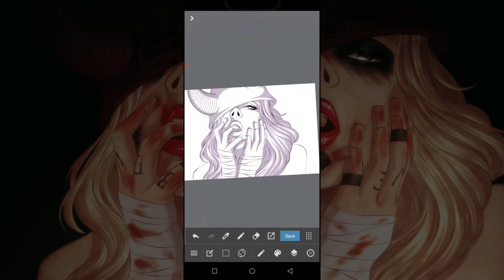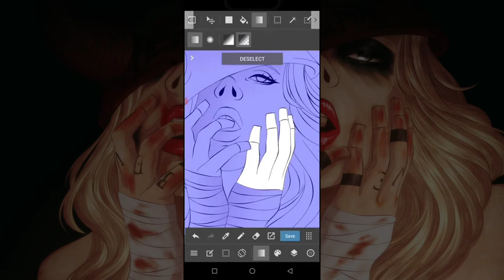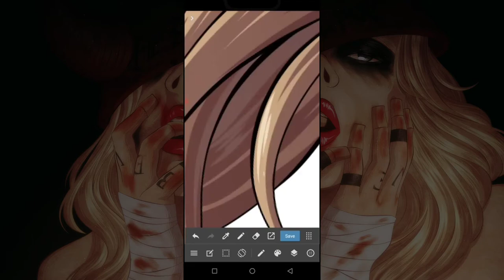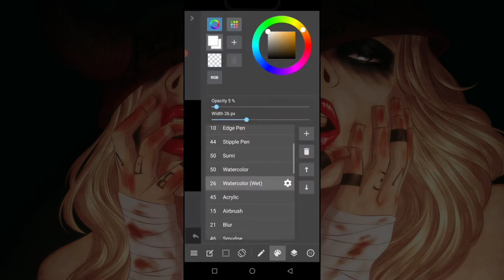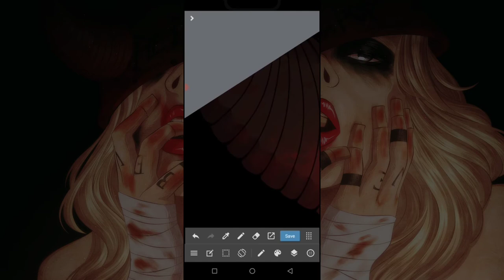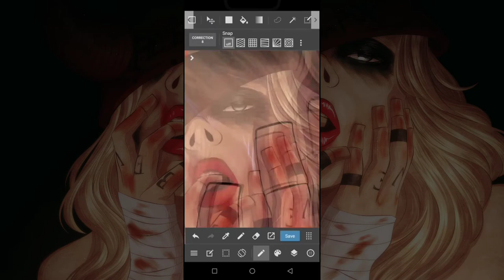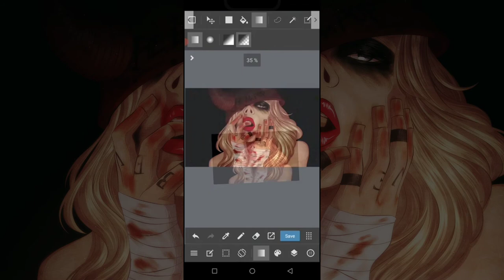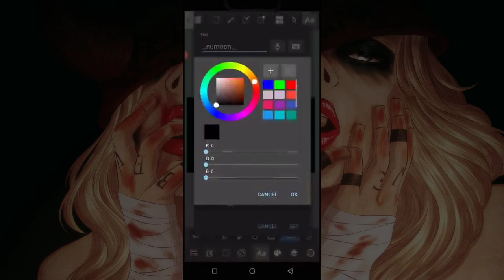Maria Brink | Speedpaint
Fuckin love In This Moment. Also sorry there's a chunk of process missing, I decided to record in the middle of the shading lmao